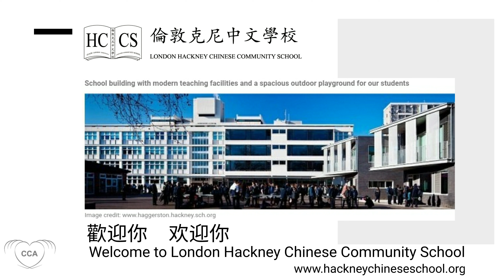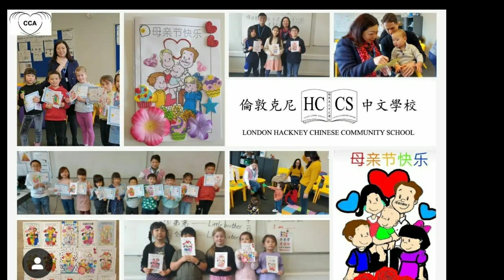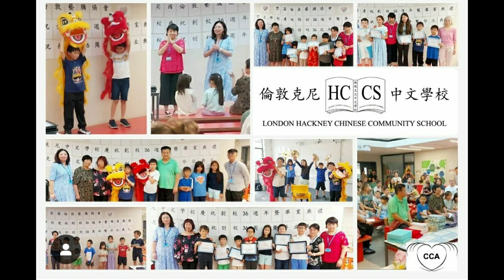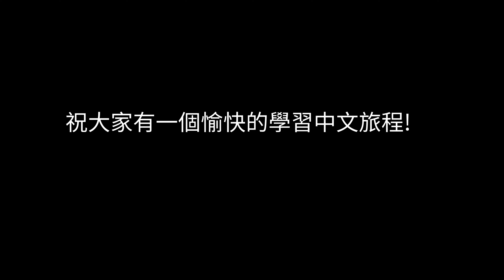London Hackney Chinese Community School Welcome Video 英國倫敦克尼中文學校歡迎你! 英国伦敦克尼中文学校欢迎你!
Welcome  message from the Management Team and highlights of our achievements as we celebrate our 36th Anniversary!

慶祝英國倫敦克尼中文學校成立 36 週年之際，管理團隊致歡迎辭並介紹我們取得的成就 !

庆祝英国伦敦克尼中文学校成立 36 周年之际，管理团队致欢迎辞并介绍我们取得的成就 !